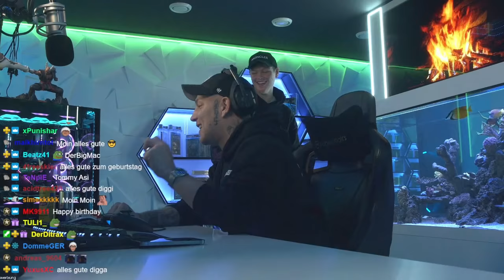TOMMY ist so FRECH!🤣 OPA löst ALARMANLAGE aus?😂 | MontanaBlack Highlights